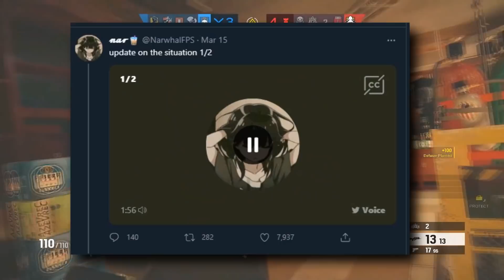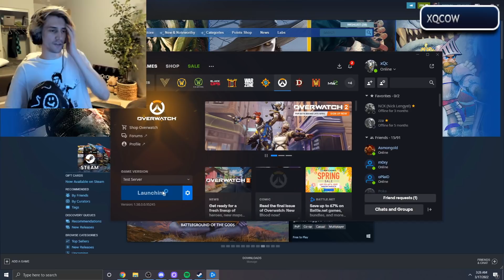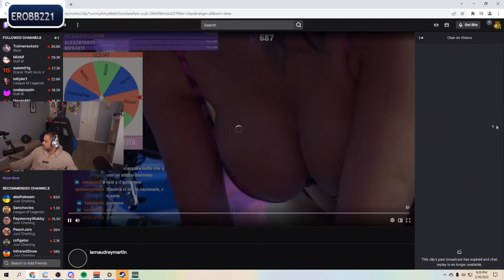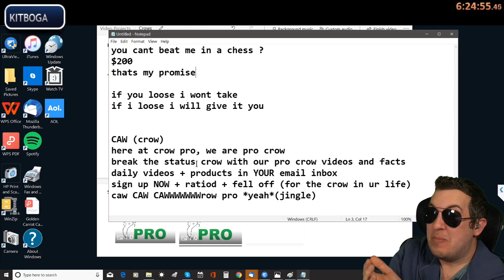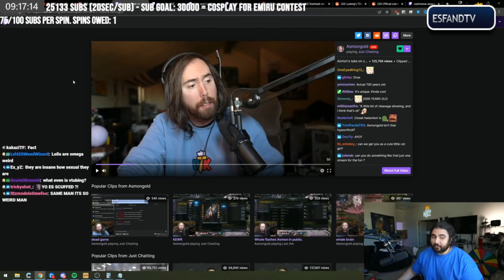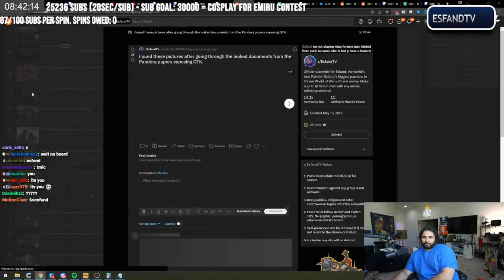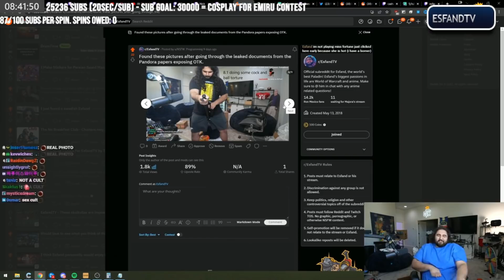Kyedae & TenZ Offer To Buy New PC For 15 Year Old Streamer (Dad Destroyed It)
"Best Of Twitch #39 Kyedae & TenZ Offer To Buy New PC For 15 Year Old Streamer (Dad Destroyed It)" video series that I try to create every day, I switched from compilation type of style to commentary/news type of content because of the new Youtube Partner Program Guidelines so I had to adjust and add my own voice and unique value to the videos.